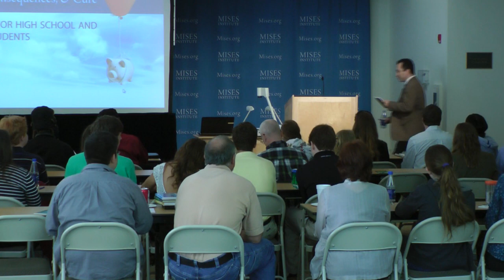Inflation as a Stealth Tax | Daniel J. Sanchez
Presented at "Inflation: Causes, Consequences, and Cure": a free seminar for high school and college students. Hosted at the Mises Institute in Auburn, Alabama, on 11 April 2014. Includes an introduction by Jeff Deist.